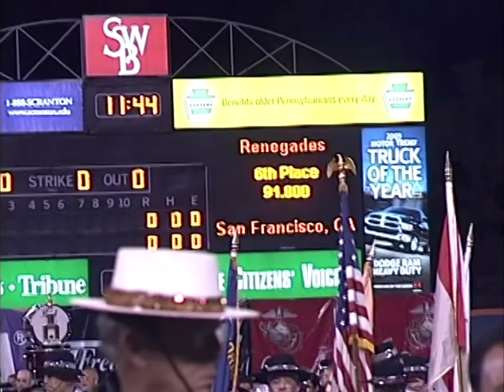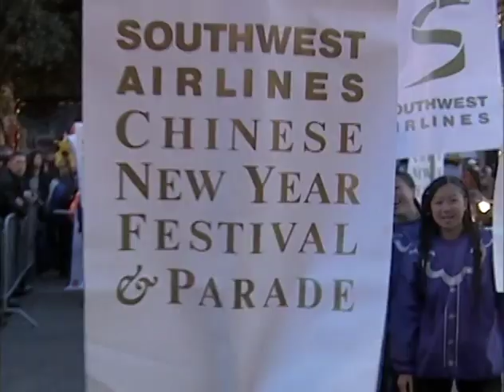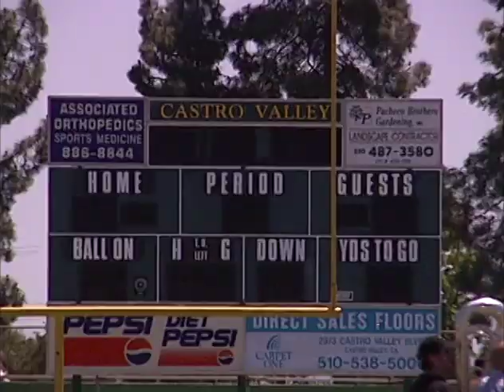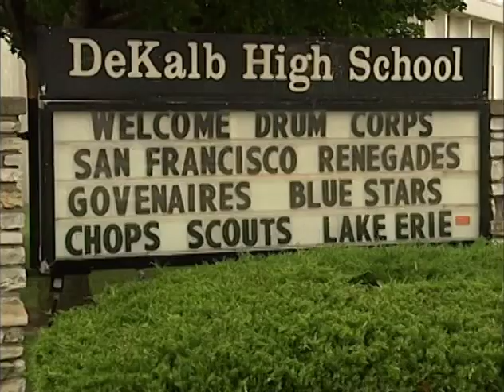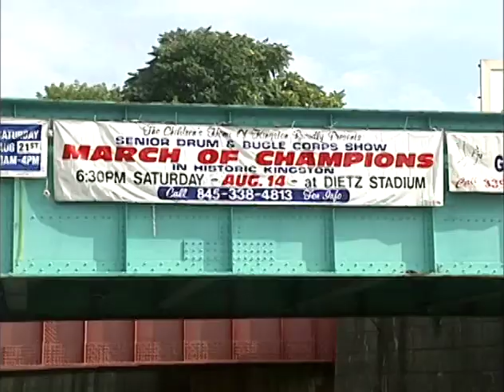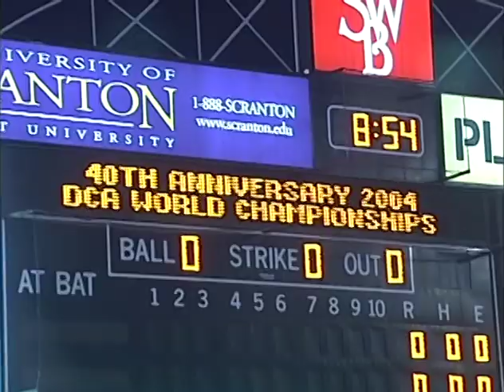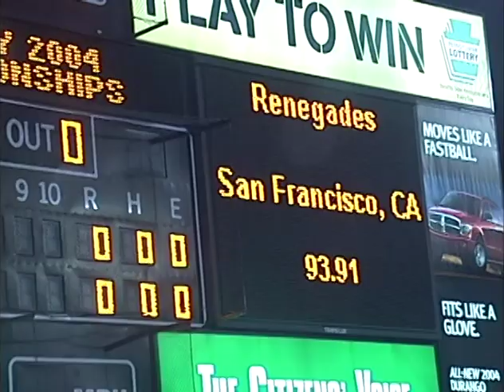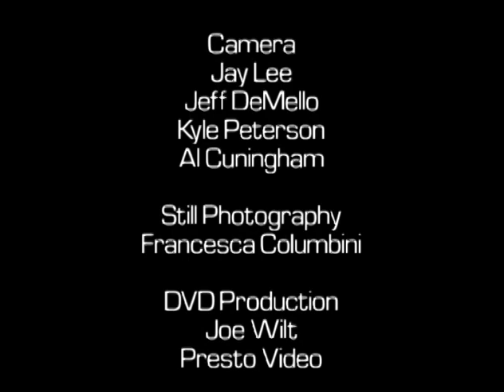Renegades 2004 Documentary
Filmmaker Jay :Lee created this feature length documentary about the 2004 season of the San Francisco Renegades Drum & Bugle Corps. Starting at Open House and continuing through the season to DCA Finals, this film tracks the people and show that was the 2004 San Francisco Renegades - one of the most unique and entertaining groups to ever take the field.